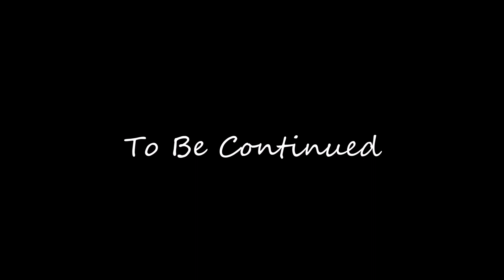Five Nights At Freddy's Part 2 QUACKERS IS STALKING ME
DaveyBaby27 Back With Part 2 Of Five Nights At Freddy's Horror Game ... Big Jumpscares And Now Quackers Is Stalking Me.. Click Like If You Liked And Hit Subscribe To Keep Up With All My New Videos.. And Thankyou For Watching And Supporting My Channel